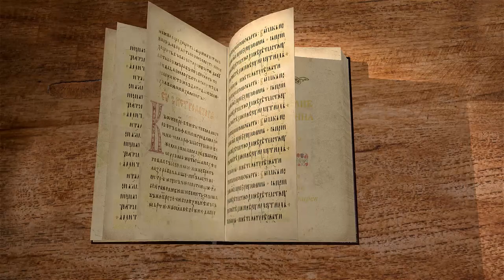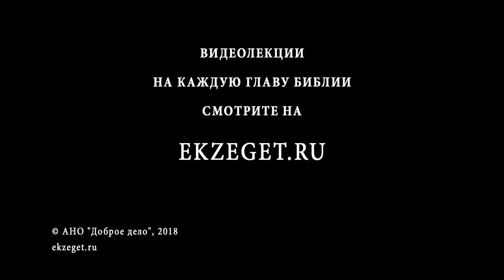Евангелие от Иоанна. Глава 19. Священник Антоний Лакирев. Новый Завет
Иисус перед Пилатом, приговор Спасителю, бичевание и терновый венец. Впереди Христа ждет распятие и позорная смерть. Но что будет после смерти Сына Человеческого? Узнаем вместе с отцом Антонием Лакиревым в сегодняшней лекции.